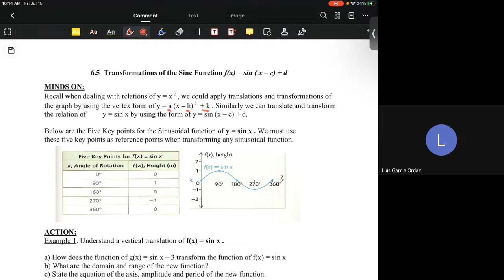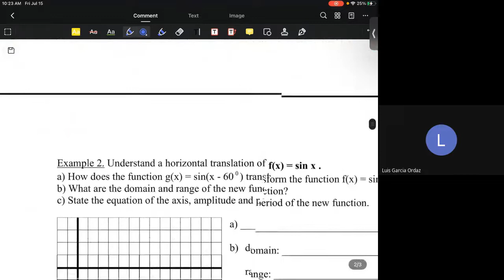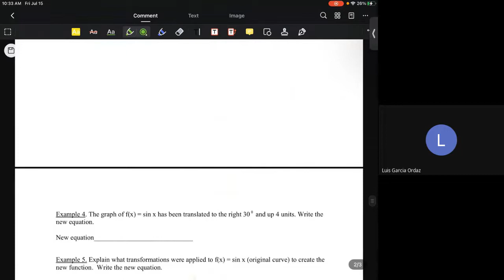Grade 11 U/C Math: Transformations of the Sine Graph